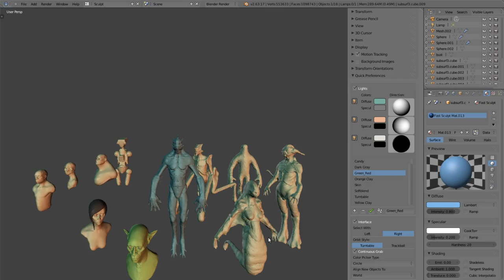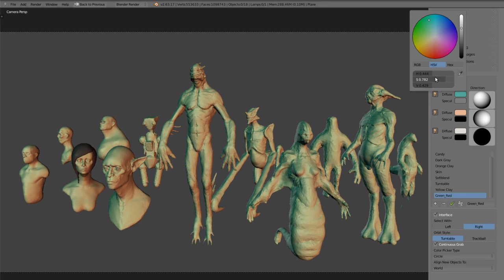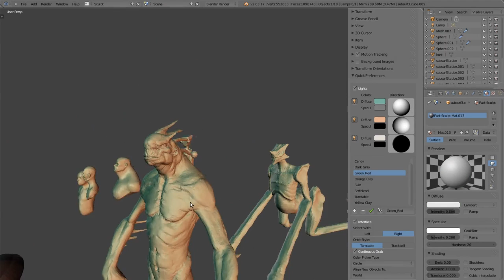Blender QuickPrefs add-on v1.1 Presets